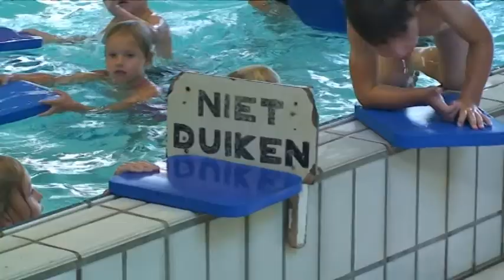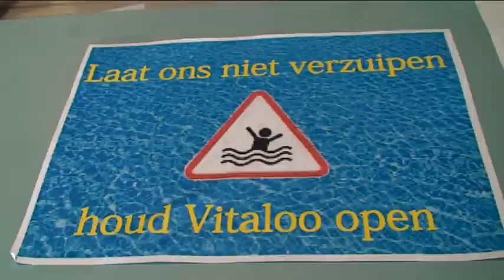Actie tegen dreigende afstoting zwembad Vitaloo door gemeente Sw-Fryslân